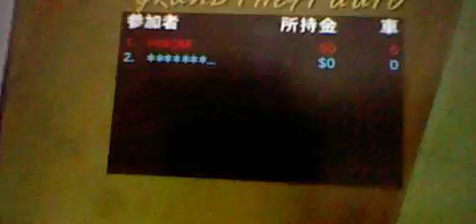【GTA VCS】 8000odakyuさんと観光旅行!! その９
その９です。
多分これで観光旅行は終わりです。